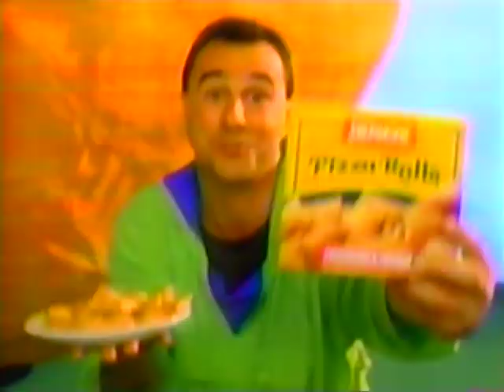90's Commercials Vol. 329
These commercials aired on KTVU on June 29th, 1990

1. Movie Special Commercial Bumper
2. Marine World Africa USA
3. Heartlight Margarine
4. Ortho Home Pest Insect Control
5. Apple Macintosh (I never knew they made Macs with vertical monitors like that...weird)
7. AT&T
8. KTVU News Brief
9. Northern California Chevrolet Geo Dealers
10. Jeno's Pizza Rolls (Later rebranded as Totino's.  Post a comment on my webzone if you want a pizza roll)
11. TV Spot for "Ghost" (Went on to become a box office smash and the highest grossing movie of 1990)
12. Promo for "Guilty Conscience"
13. Fuji Discovery 60 Compact Camera (I love the silent "Long's Drug" title at the end)
14. GE Refrigerator (I've always wanted a refrigerator that can hold more milk than I could possibly ever drink before it goes bad)
15. Breuners Mattress Express
16. Seagram's Wine Cooler
17. Movie Special Commercial Bumper
18. Ramada
19. Baskin Robbins (The boy here is Brian Bonsall)
20. Dick Tracy Live at Disneyland (Ah, the summer of Dick Tracy.  I'm pretty sure that we went to Disneyland that summer and saw this.  Those rubber masks are pretty terrifying)
21. Citibank Visa
22. Acuvue
23. Grand Auto Supply
24. Toyota
25. Waterbed Outlet
26. Movie Special Commercial Bumper
27. TV Spot for "Ghost Dad" (Wow, audiences that summer had to choose between "Ghost" and "Ghost Dad"...what a predicament!  This looks like 90 minutes of bad blue screen effects.  I have to say though...if Cosby weren't a pariah these days, 11:27 definitely would have been my first choice for the thumbnail)
28. Wendy's Super Value Menu
29. Wendy's Super Value Menu
30. Standard Brands Paint & Home Decorating Center (What an exciting name for a store)
31. Promo for "The Simpsons" and "Married With Children"
32. Movie Special Commercial Bumper